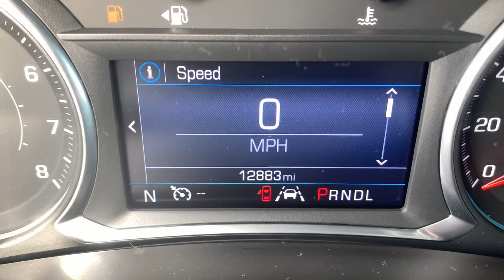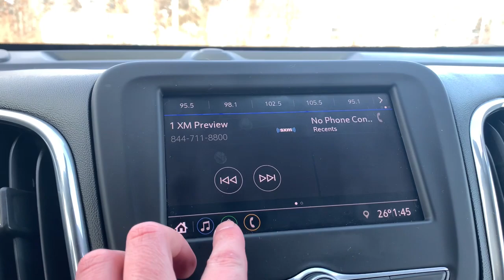2020 Chevrolet Equinox Pinconning, Standish, Bay City, Gladwin, Midland, Linwood, MI 15252022P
Mosaic Black Metallic Used 2020 Chevrolet Equinox available in Linwood, Michigan at Garber Chevrolet Linwood. Servicing the Pinconning, Standish, Bay City, Gladwin, Midland, MI area.

CARFAX One-Owner. Clean CARFAX.brbrMosaic Black Metallic 2020 Chevrolet Equinox LT FWD 6-Speed Automatic Electronic with Overdrive 1.5L DOHCbrbrbrOdometer is 9865 miles below market average! 26/31 City/Highway MPG Priced below KBB Fair Purchase Price!brbrAwards:br  * 2020 IIHS Top Safety Pick with specific headlightsbrAlthough we attempt to keep our inventory current, we cannot guarantee that this vehicle and all others will still be available for sale. All options, warranties and prices are subject to error and must be verified with the dealer, certification may be additional cost.
Confidence & Convenience Package,Driver Confidence II Package,Driver Convenience Package,Midnight Edition,Preferred Equipment Group 1LT,6 Speaker Audio System Feature,6 Speakers,AM/FM radio: SiriusXM,Premium audio system: Chevrolet Infotainment 3,Radio data system,Radio: Chevrolet Infotainment 3 System w/AM/FM,SiriusXM Radio,Air Conditioning,Dual Zone Automatic Climate Control,Rear window defroster,8-Way Power Driver Seat Adjuster,Bluetooth For Phone,Memory Settings,Power driver seat,Power steering,Power windows,Remote keyless entry,Remote Start,Steering wheel mounted audio controls,Universal Home Remote,Four wheel independent suspension,Speed-sensing steering,Traction control,4-Wheel Disc Brakes,ABS brakes,Dual front impact airbags,Dual front side impact airbags,Emergency communication system: OnStar and Chevrolet connected services capable,Front anti-roll bar,Low tire pressure warning,Occupant sensing airbag,Overhead airbag,Rear anti-roll bar,Rear Power Liftgate,Brake assist,Electronic Stability Control,Auto High-beam Headlights,Delay-off headlights,Front Fog Lamps,Fully automatic headlights,High-Intensity Discharge Headlights,Panic alarm,Security system,Speed control,Bumpers: body-color,Dark Finish Fog Lamp Bezel Surround,Heated door mirrors,Outside Heated Power Adjustable Auto-Dim Mirrors,Power door mirrors,Spoiler,Unique Mold-In-Color Grille,2 Rear USB Charging-Only Ports,2 USB Ports & Auxiliary Input Jack,3-Spoke Leather-Wrapped Steering Wheel,Apple CarPlay/Android Auto,Compass,Driver door bin,Driver vanity mirror,Front reading lights,Illuminated entry,Inside Rear-View Auto-Dimming Mirror,Lane Change Alert w/Side Blind Zone Alert,Outside temperature display,Overhead console,Passenger vanity mirror,Premium Cloth Seat Trim,Rear Cross Traffic Alert,Rear Park Assist w/Audible Warning,Rear reading lights,Rear seat center armrest,Tachometer,Telescoping steering wheel,Tilt steering wheel,Trip computer,2-Way Power Driver Lumbar Control Seat Adjuster,Front Bucket Seats,Front Center Armrest,Front Passenger 4-Way Manual Seat Adjuster,Heated Driver & Front Passenger Seats,Perforated Leather-Appointed Seat Trim,Split folding rear seat,Passenger door bin,17 Aluminum Wheels,Alloy wheels,Set of 4 Wheel Locks (LPO),Wheels: 19 Gloss Black Aluminum,Rear window wiper,Variably intermittent wipers,3.50 Final Drive Axle Ratio